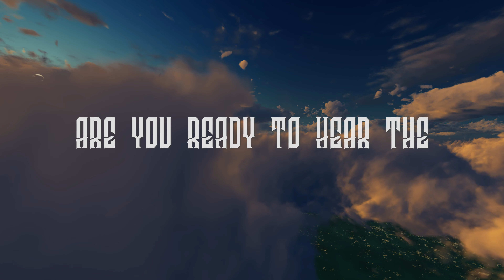Tales of the Forgotten World Book Trailer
Watch the trailer for Tales of the Forgotten World, a collection of short stories set in the same fantastical world.

A forgotten world of floating islands are the home of their own legendary heroes. A collection of tales set in the same fantastical world about the same magical races. From the demonic elves of the Slay Waterway to the Making of the High Wilds. Are you ready to hear the Tales of the Forgotten World?

We post our book trailers, author readings, advice from our experienced authors, and other topics within the realm of creative writing and publishing

We at Crystal Peake Publisher work hard to bring our authors’ imaginations to the world, with each piece of work published to a high standard. We might be a small publisher, but we have a variety of books emerging within the next few years. Our children and young adult fiction is published for sale to the UK and the rest of the world. you can find out more about our titles on our